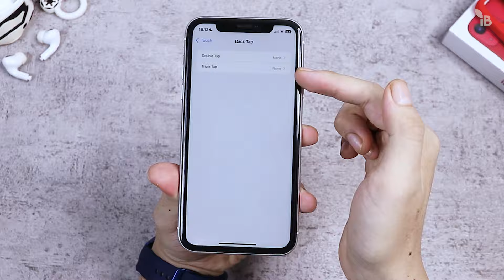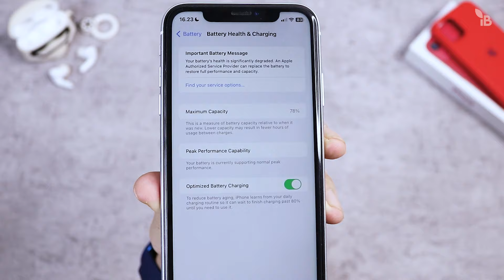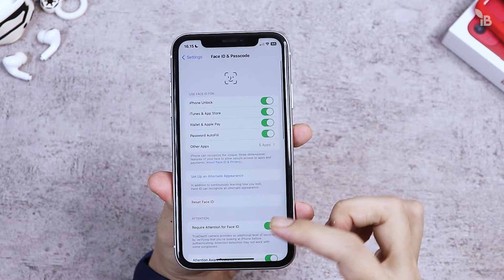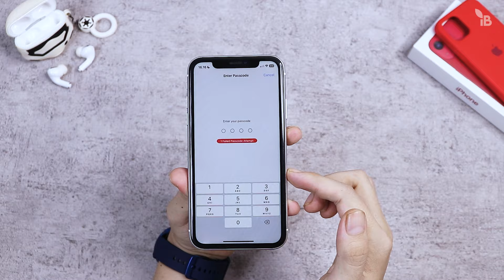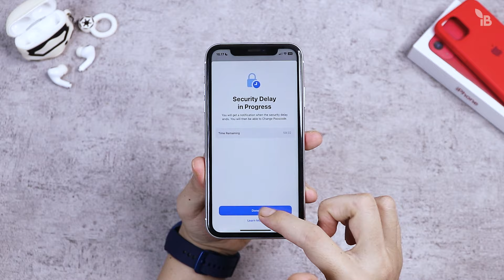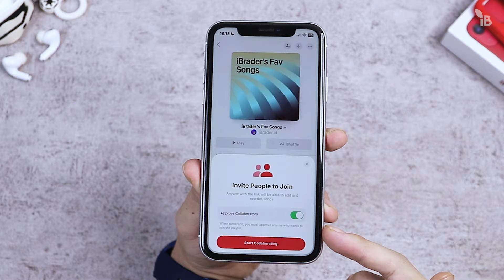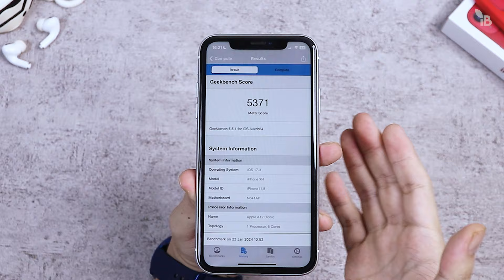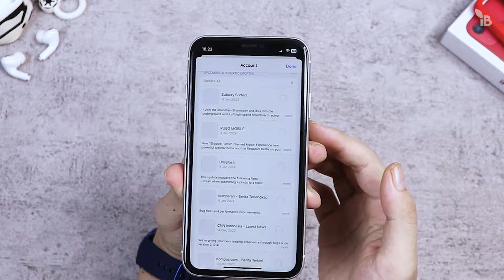AWAS BOOTLOOP !! Update iOS 17.3 | Fitur Baru iOS 17.3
Halo brader !

Review iOS 17.3 Rilis.
Performa  iOS 17.3 Rilis.
Fitur Baru  iOS 17.3 Rilis.
Bugs  iOS  iOS 17.3 Rilis.
Update  iOS 17.3 Rilis.

- TIMESTAMP -
00:00 - Intro
00:29 - Persiapan Install Update iOS
00:57 - Size Update
01:13 - Build Number
01:30 - iPhone Storage
01:51 - Battery Health
02:05 - Fitur Baru iOS 17.3
07:09 - Performa
08:38 - Force Restart iPhone
09:24 - Outro

Berikut iPhone yang dapat Menggunakan iOS 17 :
iPhone Xs
iPhone Xs Max
iPhone Xr
iPhone 11
iPhone 12
iPhone 13
iPhone 14
iPhone 15
iPhone 15 Plus
iPhone1 5 Pro